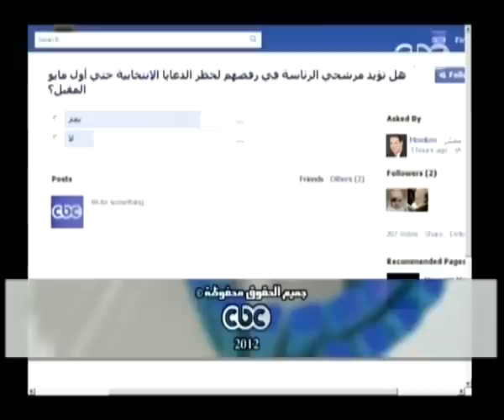‎ممكن ‫-‬ د‫كتور وسيم السيسي يشخص الحالة المصرية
يستضيف برنامج ممكن مع خيري رمضان دكتور / وسيم السيسي الباحث في علم المصريات في حلقة خاصة

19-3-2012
لمتابعة المزيد